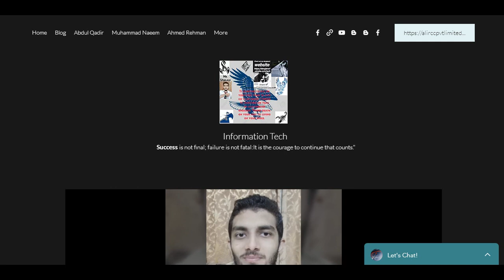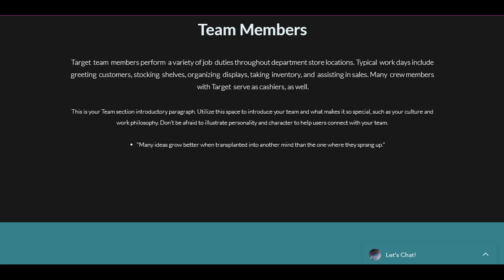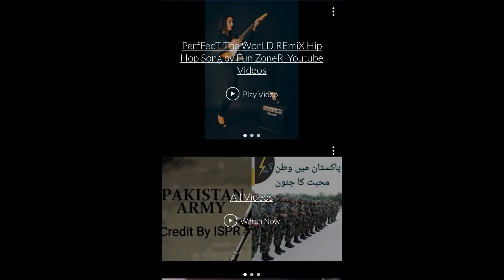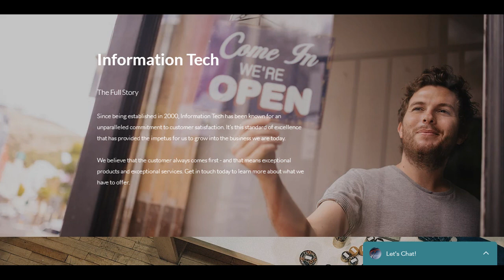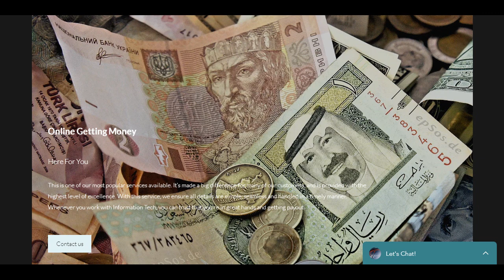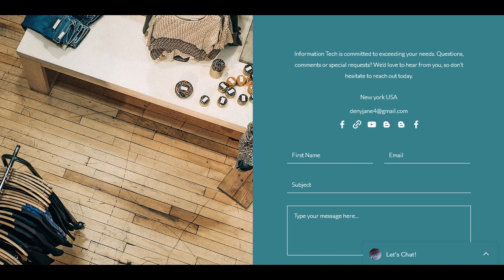One man choir Build ItSelf Remix Mixes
Open An Account For Trading With Best Technically Tools & Analysis.😊😯